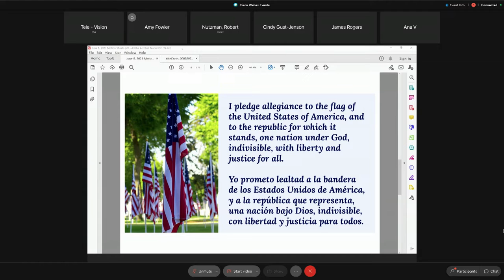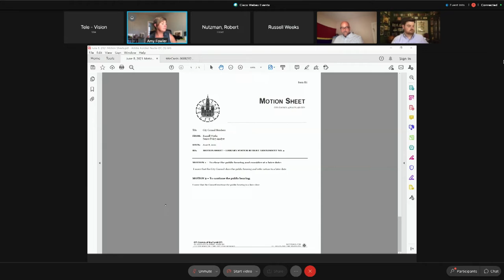Salt Lake City Council Limited Formal Meeting - 06/08/2021